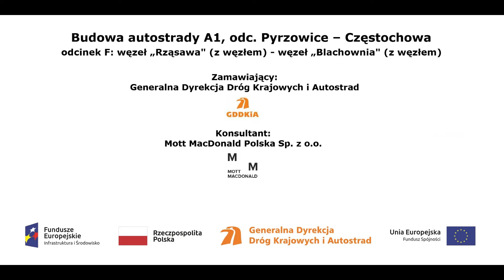Kanalizacja deszczowa 436+500 do 437+800 film z dnia 13 09 2018